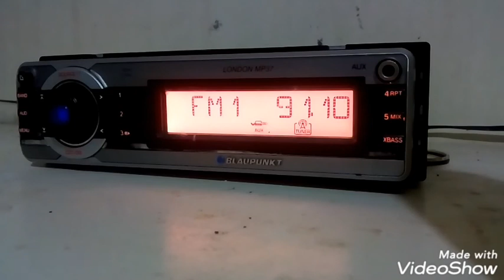DX em FM - Rádio Ipanema FM 91.1 MHz - Sorocaba/SP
Captação realizada dia 12/03/2020 às 21:59 em Curitiba/PR (cerca de 282 km de distância).
Rádio Automotivo Blaupunkt London MP37